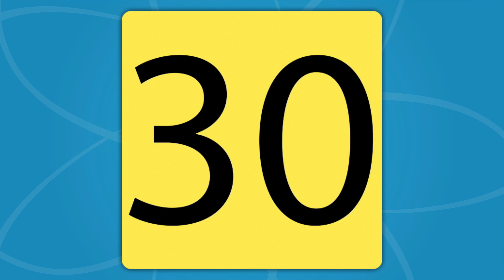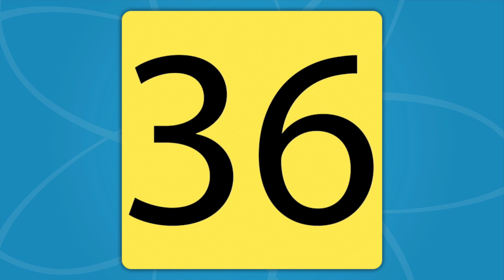Counting By Sixes Song Beginner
The Counting By Sixes Song is a math skip counting song that teaches skip counting by six. The Counting By 6's Song is perfect for teaching your kids how to count by 6.